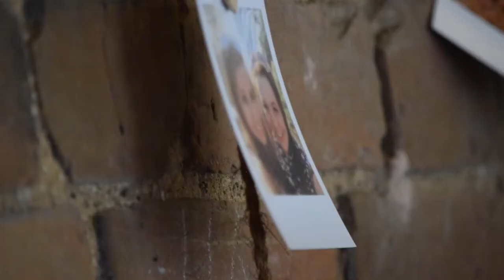Greg & Susie | The Highlights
OTHER LINKS